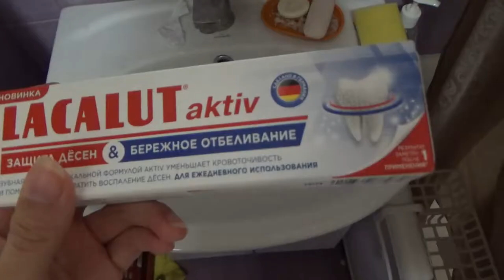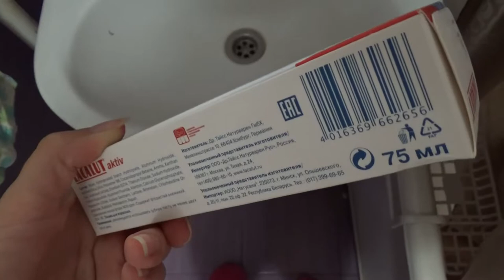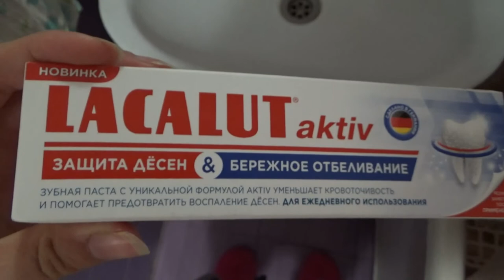Art Manij VLOG Небольшие обзоры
Как помочь каналу:
2.Поставь палец вверх к этому видео.
3.Напиши комментарий к этому видео. Желательно хороший.
5.Посмотри остальные видео на канале "Art Manij - Семейный канал"